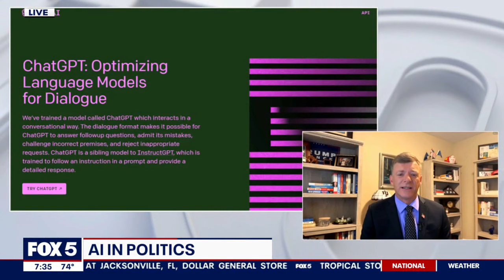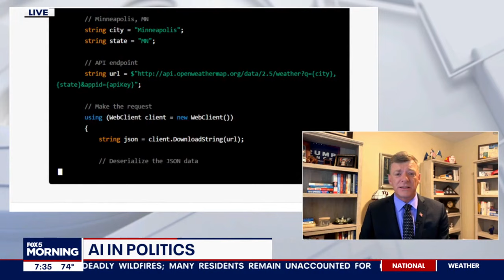Monday Morning Quarterbacks: Trump Cases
Yasmin Radjy and Marc Lotter discuss what is next in the federal cases against former President Donald Trump.